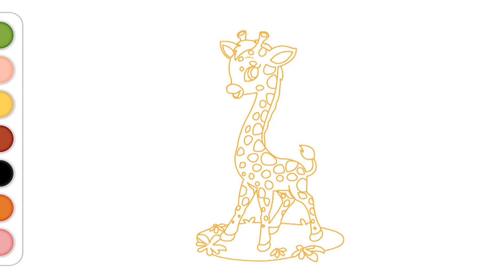Giraffe, Squirrel Drawing and Coloring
Giraffe, Squirrel Drawing